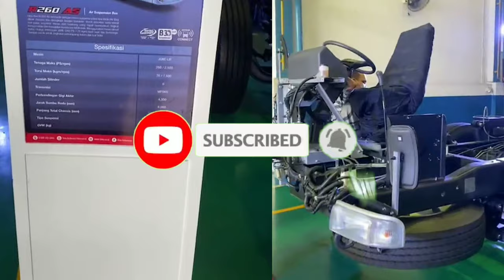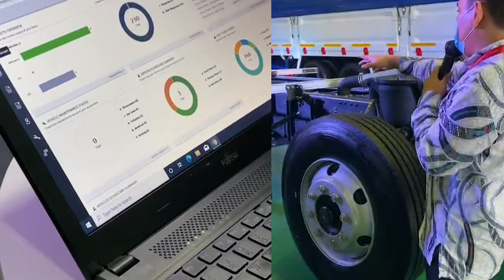Fitur Baru dari Chasis Hino R 260 Air Suspesion terbaru dan unit FL X 260 JW || 8 x 2 New 2021